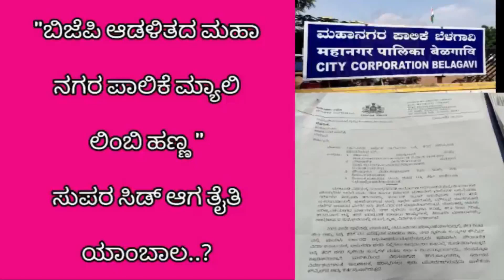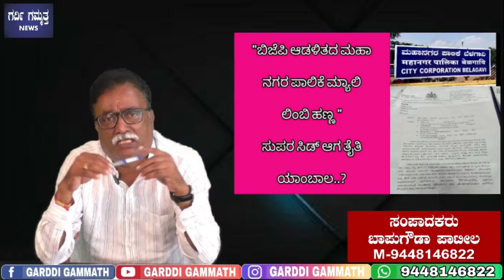"ಬಿಜೆಪಿ ಆಡಳಿತದ ಮಹಾ ನಗರ ಪಾಲಿಕೆ ಮ್ಯಾಲಿ ಲಿಂಬಿ ಹಣ್ಣ "ಸುಪರ ಸಿಡ್ ಆಗ ತೈತಿ ಯಾಂಬಾಲ..?